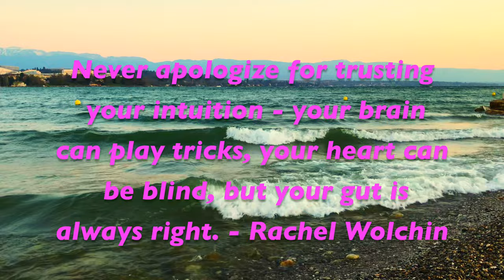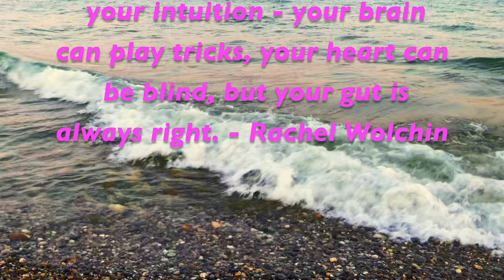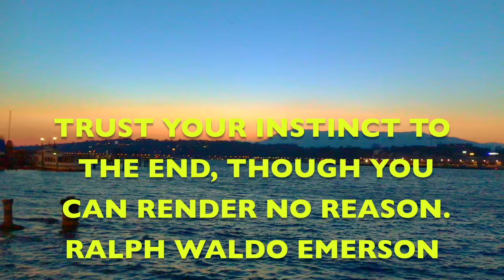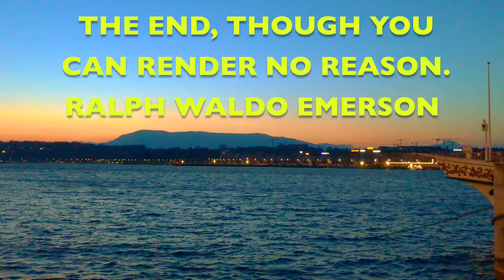How To Trust Your Intuition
Your intuition is your best guide. It never leads you astray. It leads you to Your Truth, you true desires. It ensures that you are on the path of your life purpose.

So how do you trust your intuition? Have you been trusting your intuition? Or have you been silencing it, in order to live the life you are expected to live? Are you living up to your own expectations? These are some questions for you to ponder.

Be honest with yourself. For, your intuition is always absolutely honest with you. It is your best friend for life! Trusting your intuition would mean trusting yourself. And there is nothing meaningful that you can accomplish on your journey, without trusting yourself.

Choose to trust your inner compass. Allow your inner guide to lead you to your True North. Remember...You Have Free Will!